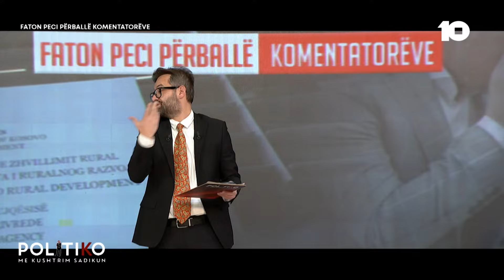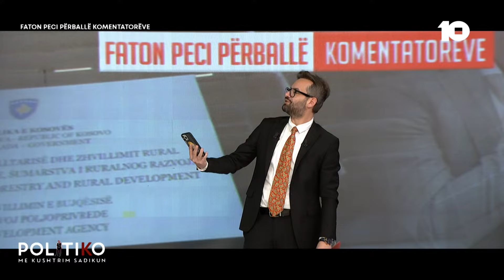“Mos fol gjepurai” – Peci i kundërpërgjigjet Naim Sadikut për punësimin e motrës së Xhelal Sveçlës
🔴Politiko - Faton Peci përballë komentatorëve -  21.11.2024